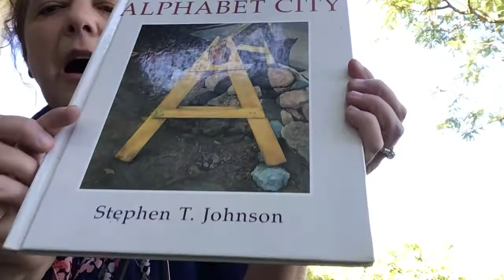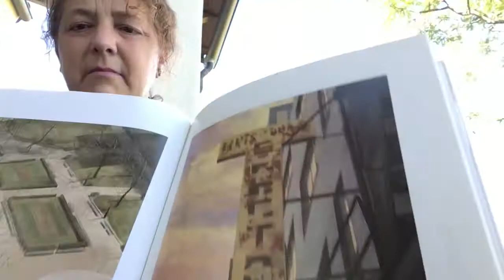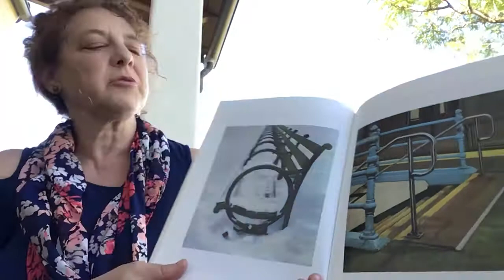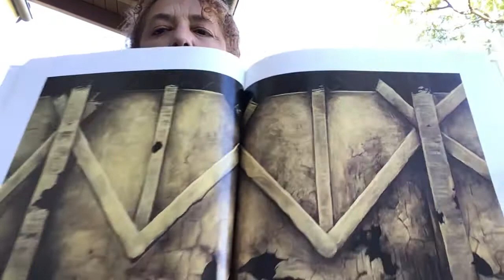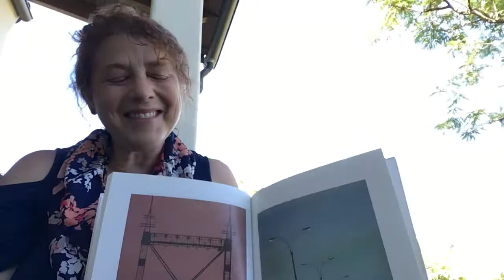Alphabet City by Stephen T. Johnson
Can you find shapes that look like letters of the alphabet? Look around your house and neighborhood .